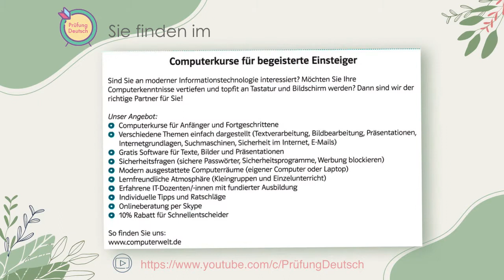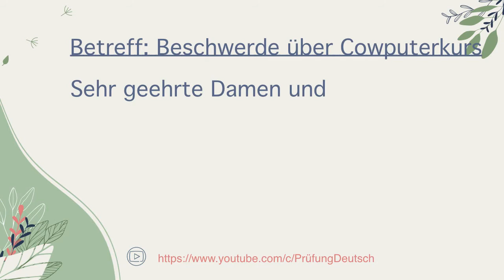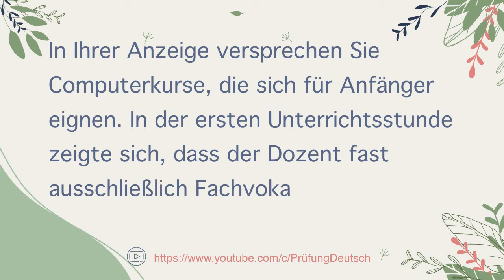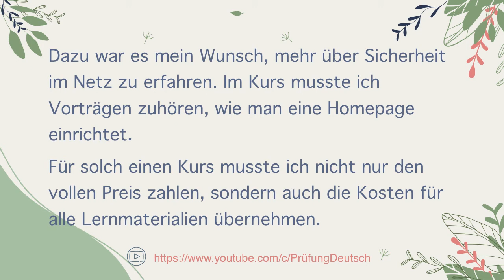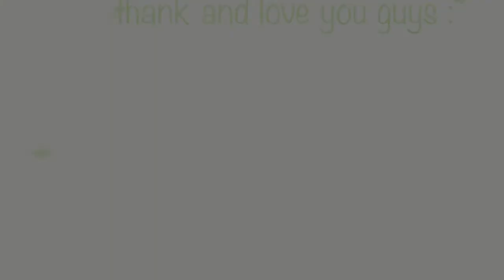BESCHWERDE BRIEF #6 Computerkurs - B2 TELC - Schreiben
Hiermit findet ihr ein paar Ideen zum Schreiben des Modelltests B2 TELC Zertifikat. Modul: schriftliche Prüfung - sich beschweren